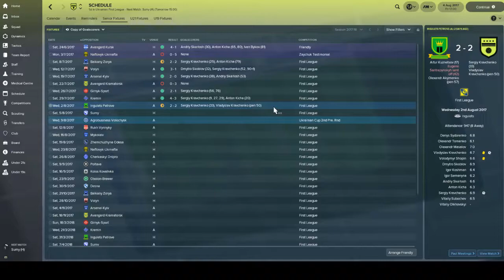EP2 - Creating a Legend - Football Manager 2018 - His name is Kravchenko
Welcome to Football Manager 2018 or FM18 if we are talking abbreviations.
I have a footballing dream, that one day I will be seen as a Legend, at a club, somewhere in the world. This is my first stab at it - I've chosen the Ukraine as i quite like the yellow and blue flag - well that's a good a reason as any!
We continue our Ukrainian journey today at home against Sumy - Sergey Kravchenko is in great form - you'd think i'd know how to say his name by now.

Football Manager 2018:
After Arsene - can i be the man that replaces Arsene Wenger as Arsenal manager? I can, but will i be successfull?
Creating a Legend - catch up on everything that you may have missed on my Creating a Legend series so far

Football Manager 2017 content:
Saving Sunderland - a home-grown series where i attempted to turn around Sunderland using only players that qualified to play for England, Scotland, Wales, Republic or Northern Ireland